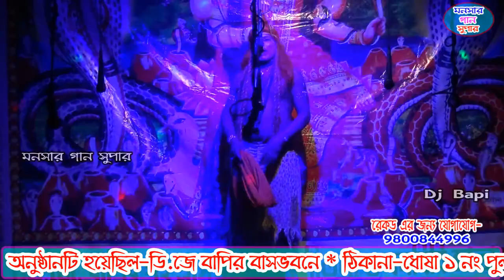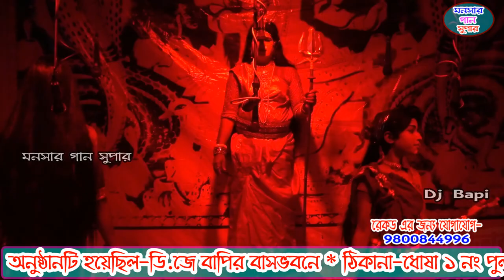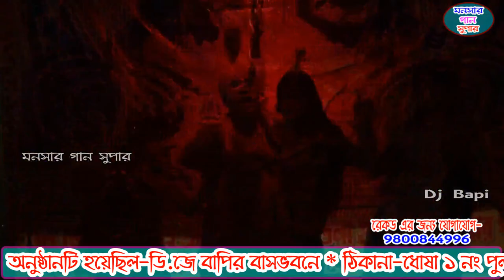মহাদেবের চাষ পালা | mohadeber chas pala | monosa gaan | dj bapi | monosar gaan 2021 | ep-9